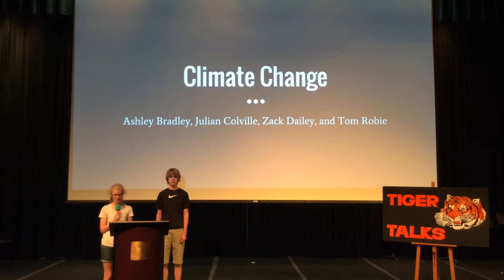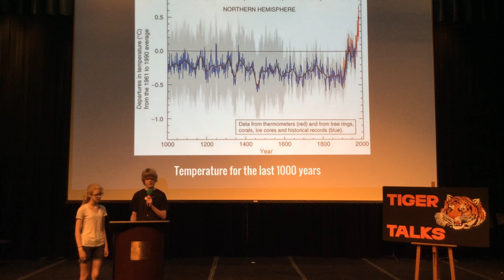Money Spent to Deny Climate Change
Ashley Bradley, Tom Robie, Zach Dailey, Julian Colville.